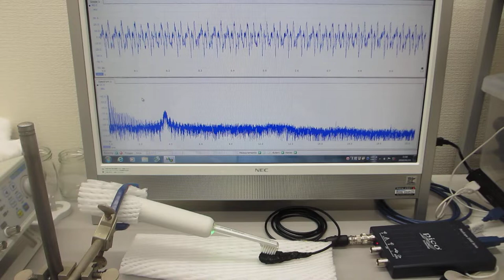超音波歯ブラシ（260Ｈｚと1．6ＭＨｚ）の振動計測（超音波システム研究所）